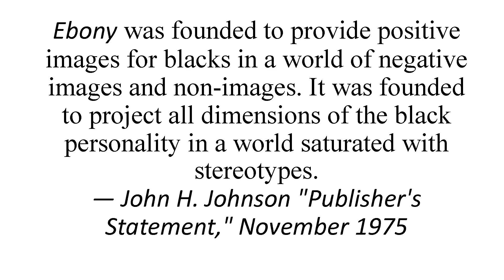Archive of the People: The Johnson Publishing Company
"Archive of the People: The Johnson Publishing Company"--RBS Summer 2024 Lecture by LeRonn Brooks at the University of Virginia.

The Johnson Publishing Company, Inc. (JPC) was an American publishing company founded in November 1942 by African American businessman John H. Johnson. Johnson Publishing was at one time the largest African American-owned publishing firm in the United States. In 1945, JPC launched Ebony (its flagship publication), and in 1951, Jet magazine. Against the backdrop of legal segregation (and forms of cultural exclusion therein), these publications challenged the often-stereotypical representations of African Americans in the mainstream media. The reporting, and accompanying images, from these JPC publications portrayed African Americans as they saw themselves, and the resulting photojournalism made history. This lecture will cover this intrepid history while providing a context for understanding the importance of JPC publications within American popular culture and the modern civil rights movement.

LeRonn Brooks is Curator of the African American Art History Initiative at the Getty Research Institute as well as Curator of African American Collections there. In this capacity, he also curates or co-curates several archives, including those of the Johnson Publishing Company, architect Paul Revere Williams, sculptor Richard Hunt, and Dr. Robert Farris Thompson. His interviews and essays on African American art have been featured in "Callaloo Journal, The International Review of African American Art," and Aperture Foundation publications. His writing has also appeared in exhibition catalogs, including "A Long Arc: Photography and the American South since 1845 and Faith Ringgold: American People," among others.